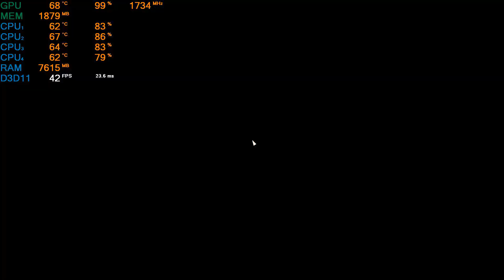Battlefield 5 Beta GTX 1050 + i3-8100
Battlefield 5 Beta  GTX 1050 + i3-8100 | 1080p medium, multiplayer